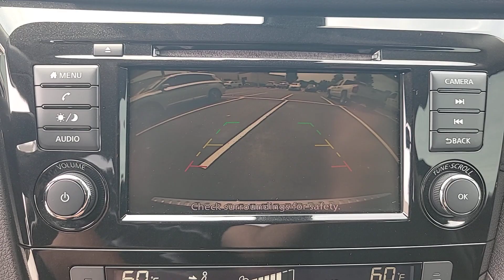2019 Nissan Rogue SV FL Orlando, Sanford, Oviedo, Altamonte Springs, Apopka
Pre-Owned 2019 Nissan Rogue SV available at Sanford Infiniti located in 995 Rinehart Rd, Sanford, FL, 32771. Servicing the Orlando, Sanford, Oviedo, Altamonte Springs, Apopka area.

Take a moment to check out the  2019  Nissan Rogue.  Start planning your family road trips in this comfortable, well-equipped Rogue. This clever crossover offers plenty of space and thoughtful creature comforts to keep your crew relaxed and eager for adventure. The following are some of this vehicles highlighted options: Intelligent Auto on/off High Beams, Pre-Collision System, Lane Departure Warning, HANDS-FREE LIFTGATE, Keyless Entry, Remote Engine Start, Power Liftgate, Keyless Start, Satellite Radio, Heated Mirrors. Spacious comfort is surprisingly efficient in this well-designed Rogue. See for yourself when you take it out for a test drive. Our professional staff looks forward to giving you excellent service!